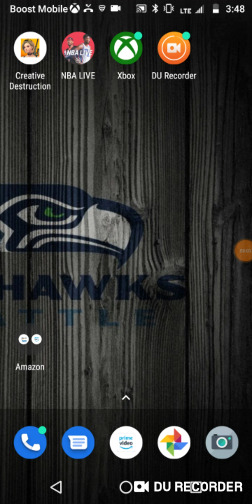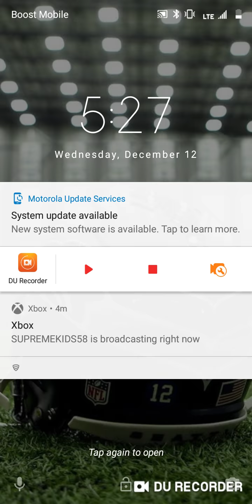2k live at school